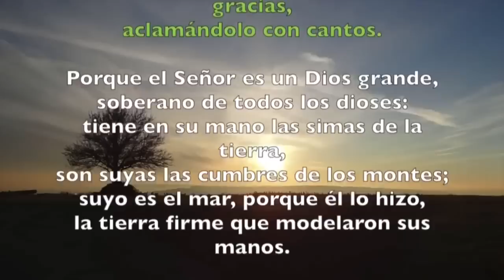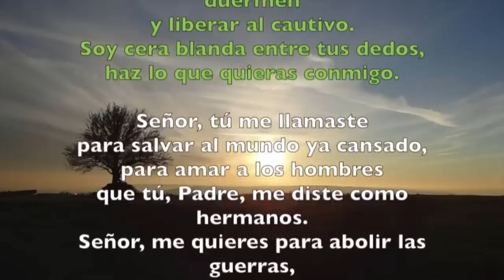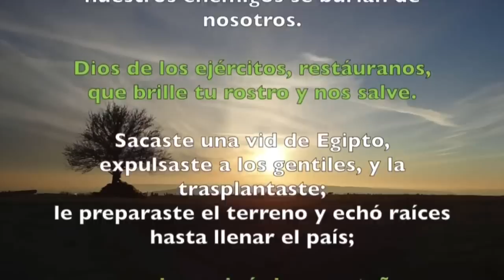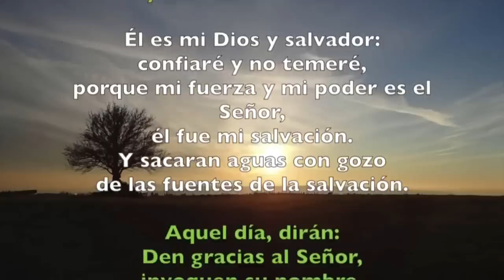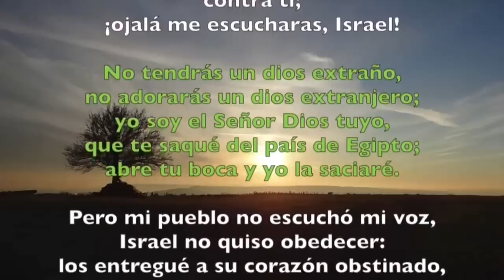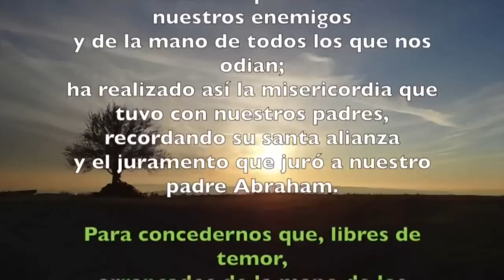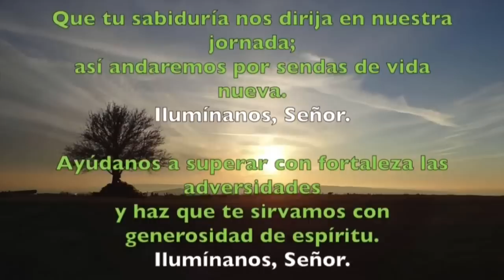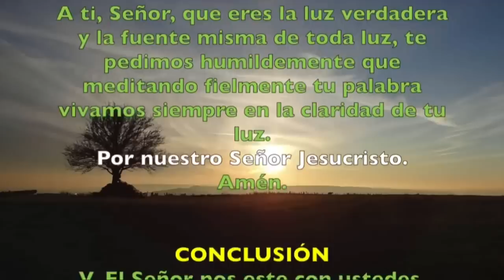Oración de la mañana (Laudes), JUEVES XXX semana del T. Ordinario | Padre Sam